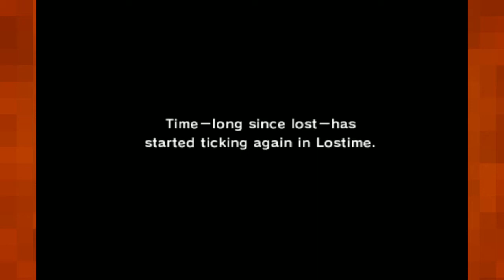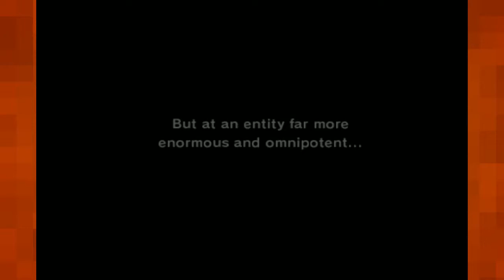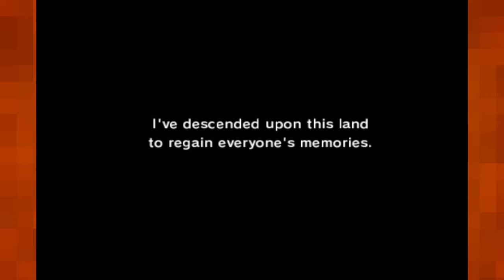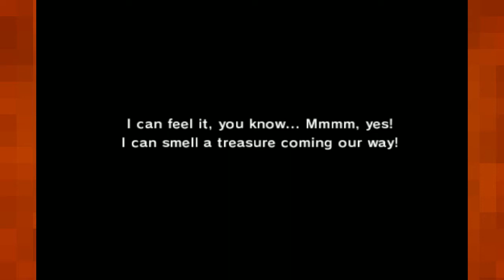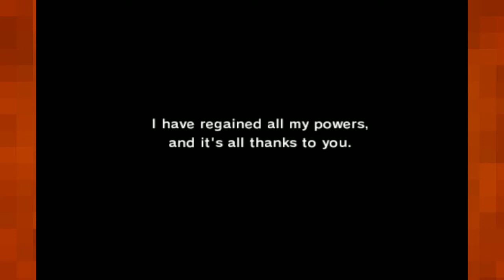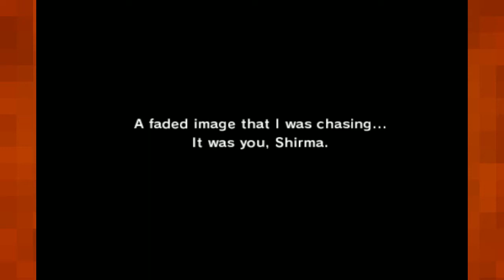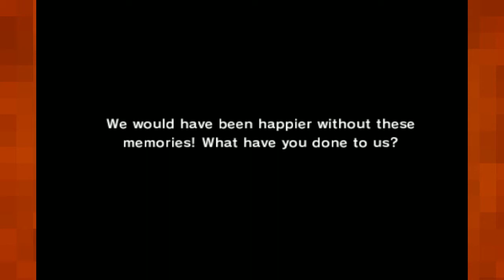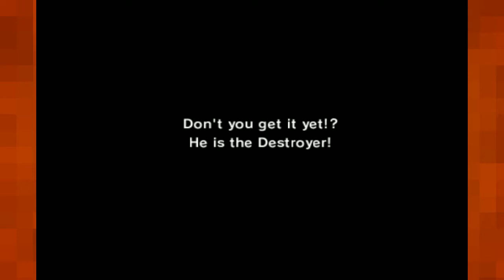Let's Play Chocobo's Dungeon |40| Post Game: Like Clockwork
Sure enough, after the Pheonix and the Leviathan, we climb up the many memories to find the next mighty boss of Chocobo's memory. Though he's a little tougher than what *I* remember.